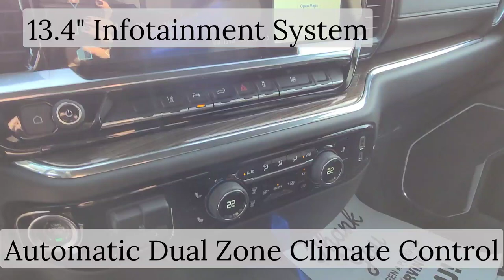2024 Chevrolet Silverado LT / 2500HD / Truck / Summit White - 24N048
5640 Highway 2A, Lacombe, AB T4L 1A3